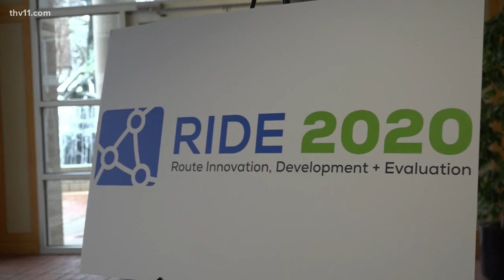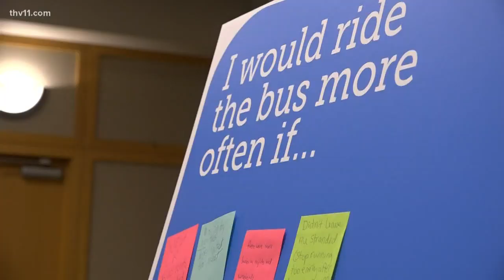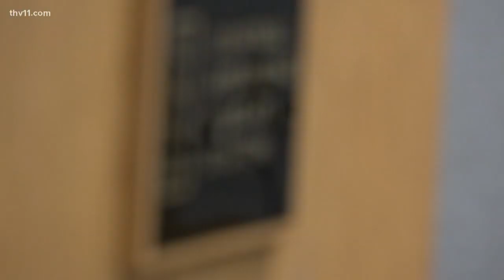Rock Region Metro wants public's help in deciding network's future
Rock Region Metro wants your help on deciding the future of the public transit network. They say the outcome will be a ridership-focused network design. READ